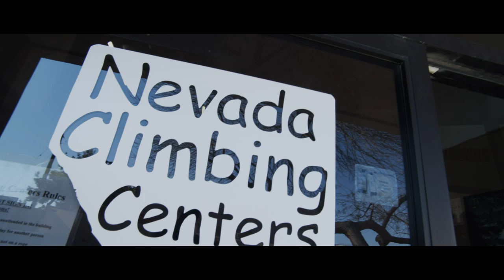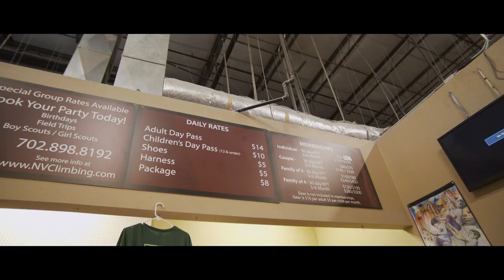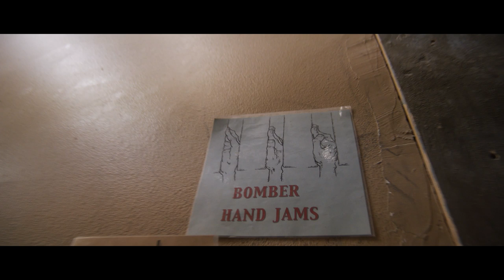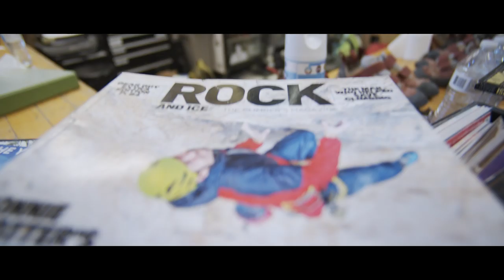ID MENTOR VLOG. Человек паук. Спортивное скалолазание В Лас Вегасе. Родео на быке.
В новом выпуске ID Mentor мы побываем в Nevada Climbing Center, где впервые попробуем покорить стены "гор" как Spider man.